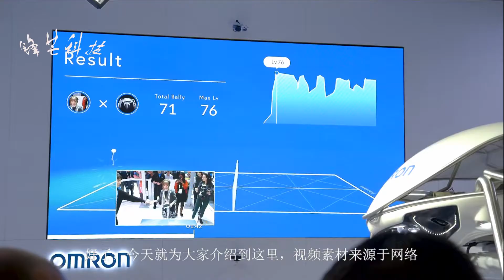中国乒乓球太强，日本只能造出机器人应战，谁输谁赢？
日本有一台专门打兵乓球的机器人，这个机器人是日本的欧姆龙公司研制的，据说是想要提高他们国家运动员水平，努力能够打败我们。这样子我们就要好好了解一下这个机器人！